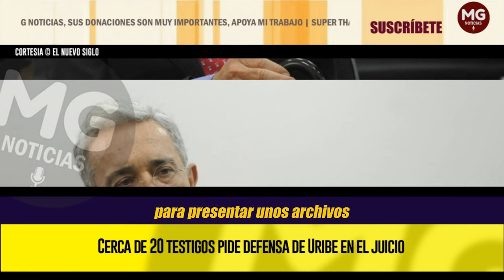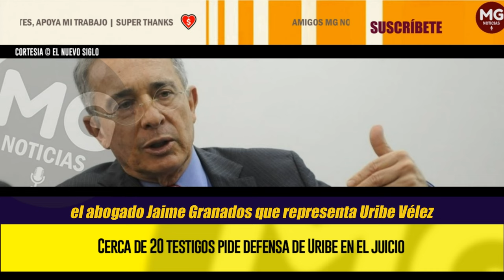ÚLTIMAS NOTICIAS CASO CONTRA ÁLVARO URIBE 🔔 Cerca de 20 testigos pide defensa en el juicio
SIGUIÓ AYER la audiencia preparatoria del juicio al expresidente Álvaro Uribe por los delitos de soborno a testigos en actuación penal y fraude procesal, la que fue suspendida el pasado miércoles después de que el Tribunal Superior de Bogotá falló a favor del exmandatario una tutela pidiendo amparar el derecho al debido proceso.